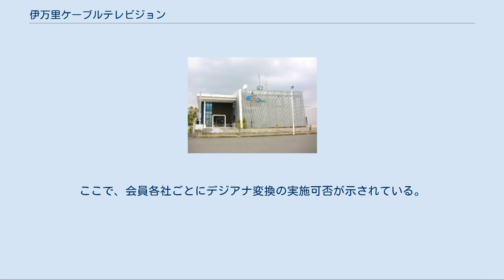伊万里ケーブルテレビジョン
伊万里ケーブルテレビジョン株式会社（いまりケーブルテレビジョン）は、佐賀県伊万里市の大部分をエリアとするケーブルテレビ局である。
 昭和の大合併の段階で既に広大な市域を抱えた伊万里は佐賀県の西の端にあってVHFテレビの中継局からも遠く、地形の要因でUHF波解禁前はテレビジョン放送を見られないという地区も少なくなかった。
そこで、NHK熊本放送局の八幡岳の佐賀局のFM親局中継局開設を機に地元経済界が中心となって共聴施設を市内に張り巡らせようという動きが起こったのが、この会社の源流である。
やがて自主放送を始め、1980年に生活協同組合へ組織変更した。
 昭和末期から平成にかけて都市型ケーブルテレビが全国に広がると、企業として事業を行う必要に迫られた。
そこで平成時代に入り、生協の事業の受け皿としてこの会社が設立され、放送を開始した。
 現在のエリアは西海テレビがカバーする山代地区を除く市内の大半となっている。
デジタル放送については佐賀デジタルネットワーク設立に参加し、そこから供給されている。
なお、アナログ放送のサービスについては停波に伴い完全終了し、所謂「デジアナ変換」は行っていない。
 愛称は従前テレビ事業が「シティテレビいまり」、通信回線事業が「はちがめ○○○」となっていたものを、2011年に「アイ○○○」へ一斉変更した。
なお愛媛県の民放あいテレビとは当然何の関係も無い。
 1966年2月 伊万里有線テレビの建設準備委員会結成。
秋以降順次共聴施設を建設し、事業開始 1973年5月 自主放送番組開始 1980年1月 県の認可を受け伊万里有線テレビ生活協同組合に組織変更 1985年1月 大川内山共聴組合を合併 1989年7月 都市型ケーブルテレビ移行への受け皿として現会社設立。
後に市も出資し第三セクターとなる 1990年2月 生活協同組合から業務を引継ぎ 2004年4月 佐賀デジタルネットワーク設立に参加し、回線接続 2006年12月1日 県域放送とTVQ九州放送の地上デジタル放送再送信開始 2006年12月27日 九州朝日放送・RKB毎日放送・福岡放送の地上デジタル放送再送信開始 山代町・東山代町（一部加入世帯あり）を除く伊万里市内（波多津町は一部のみエリア） エリア内加入率は非常に高く、95％を超えている。
 ^ a b 伊万里ケーブルテレビジョン株式会社 第31期決算公告 ^ 一般社団法人日本ケーブルテレビ連盟による会社紹介。
ここで、会員各社ごとにデジアナ変換の実施可否が示されている。